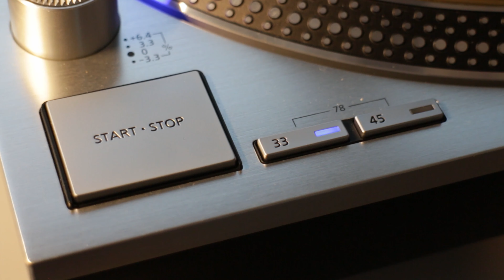Kenny Loggins - Danger Zone (1986 Vinyl LP) - Technics 1200G / Hana MH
Danger Zone taken from an original 1986 UK pressing of the Top Gun soundtrack.
If you enjoy what I do, you are able to say thank you by buying me a coffee at the following

Recording digitised using the following equipment:

Digital Recorder: Tascam DA-3000